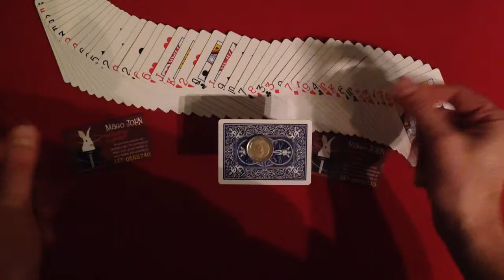Impossible coin penetration...by John!!!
Una magica penetrazione di 2 monete...